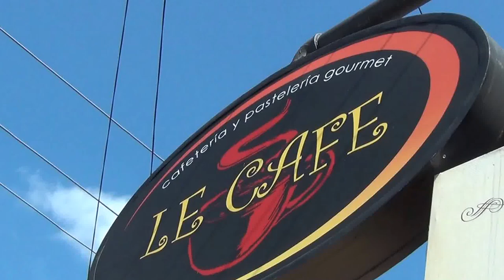Luciana Sandoval en Quezaltepeque